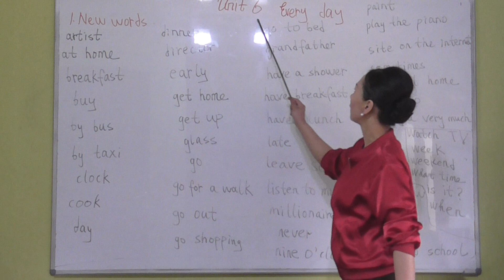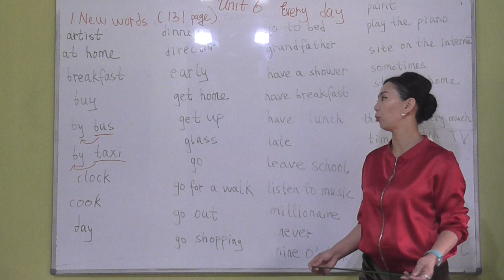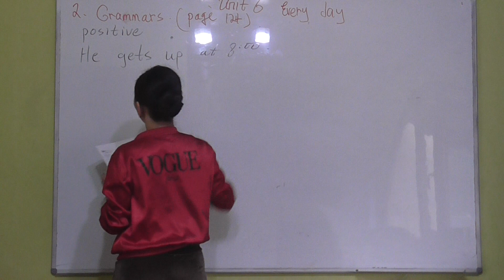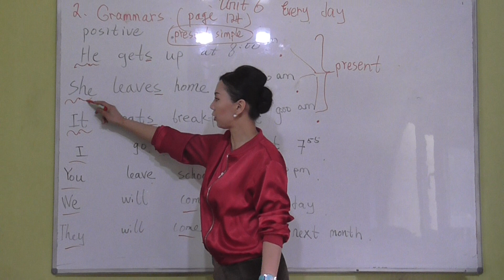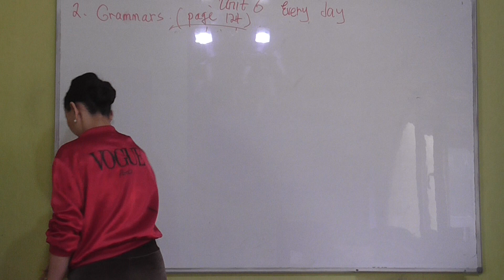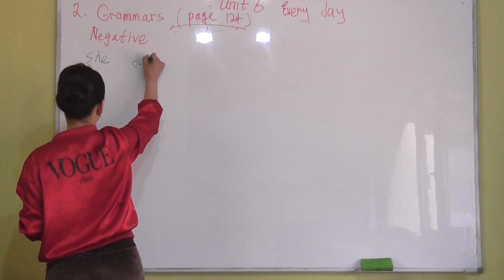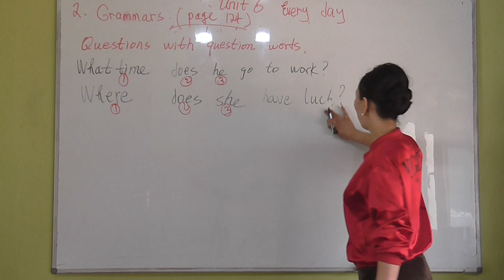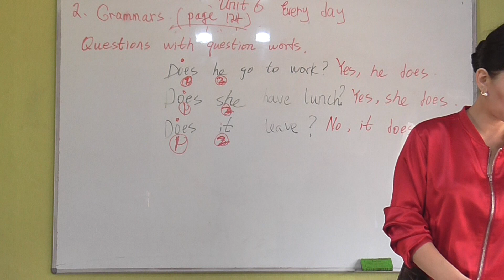English beginner Unit 6 student's book